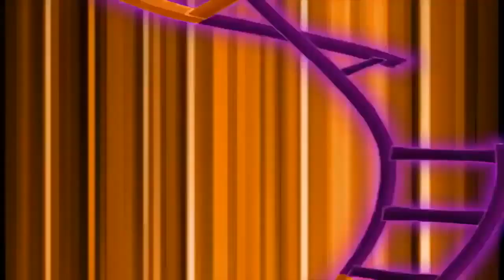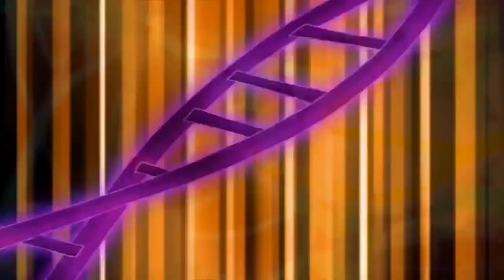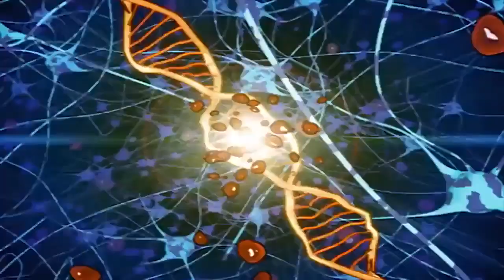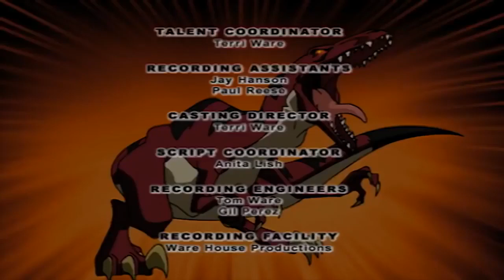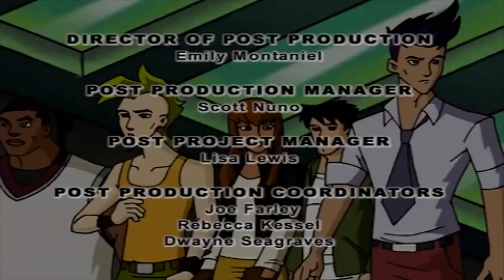Dino Squad 124 - I Think I Can't, I Think I Can't | HD | Full Episode | Dinosaur Cartoon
Dino Squad 124 - I Think I Can't, I Think I Can't | HD | Full Episode

Buzz mistakenly brings a mutant garter snake onto a passenger train and the Dino Squad must race to catch the train before Buzz and the snake are captured by Victor Veloci.